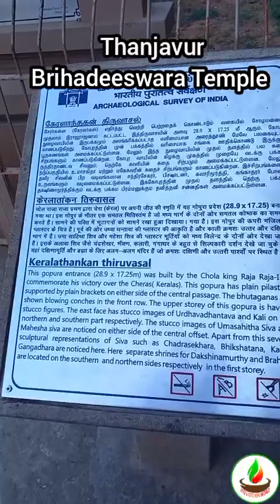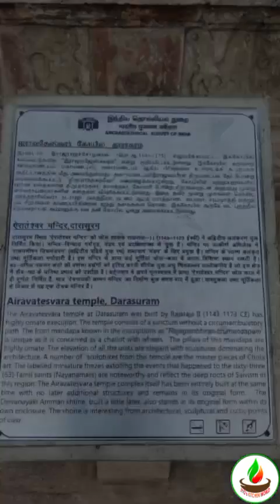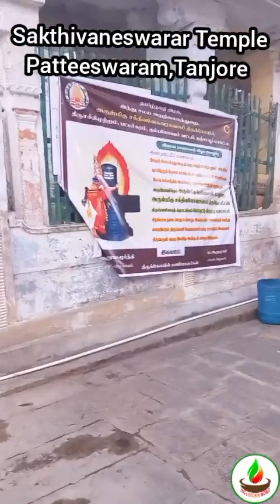Temple Tour | Srirangam, Tanjore, Kumbakonam |Sree Ranganathaswami Temple |Brihadiswara Temple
Sree Ranganathaswami Temple, Srirangam
Brihadiswara Temple, Tanjore
Pateeswaram Sakthivaneswar Temple and Durga Temple
Swamimalai